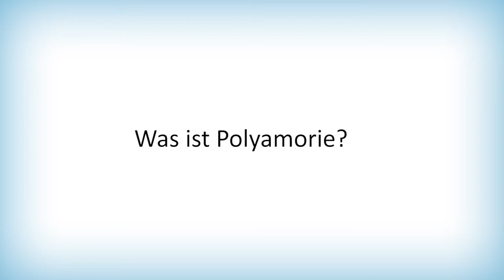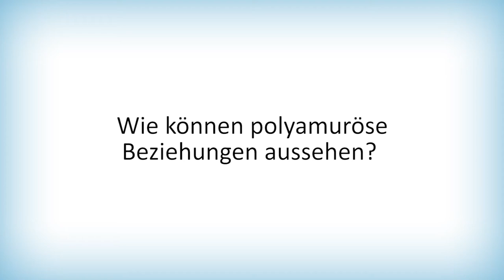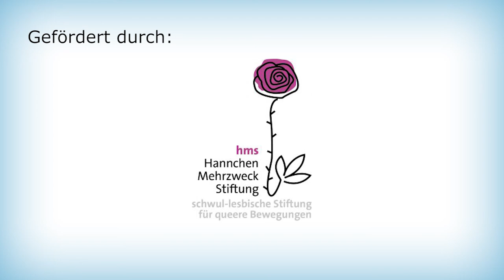Wer mit wem und wenn ja, wie viele? 🔢 Polyamorie 🔀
In dieser Folge sprechen wir über Polyamorie, also, wenn sich eine Person in mehr als eine andere Person gleichzeitig verliebt oder wenn mehr als zwei Menschen miteinander in einer romantischen Beziehung sind.

Anmerkung: In dieser Folge (und in all unseren Inhalten bis 2019) verwenden wir das Pronomen "x" als neutrales Pronomen. Wir haben seither dazugelernt, dass wir als weiße Personen das nicht tun sollten. In zukünftigen Veröffentlichungen werden wir dies nicht mehr tun - hier können wir es leider nicht mehr ändern.

Wenn du Anmerkungen, Kommentare, Fragen oder Feedback hast, melde dich bei uns.

Auf unserer Website findest du ein queeres Glossar, einen Kummerkasten, und noch viel mehr:

Vielen Dank!

Hier sind unsere Quellen für dieses Video:

Easton, Dossie / Hardy, Janet W. (2014): Schlampen mit Moral: Eine praktische Anleitung für Polyamorie, offene Beziehungen und andere Abenteuer München: mgv Verlag.
Méritt, Laura / Bührmann, Traude / Boris Schefzig, Nadja (Hrsg.) (2005): Mehr als eine Liebe: Polyamouröse Beziehungen. Berlin: Orlanda.
Pieper, Marianne / Bauer, Robin (2014): Polyamorie: Mono-Normativität – Dissidente Mikropolitik – Begehren als transformative Kraft? In: Journal für Psychologie. 22/1.
Schroedter, Thomas / Vetter, Christina (2010): Polyamory. Eine Erinnerung. [2. Auflage]. Stuttgart: Schmetterling Verlag.

Hier ist der Link zur Konferenz: Non-Monogamies and Contemporary Intimacies

Und hier noch Webseiten zum Thema Poly*

Webseite des Polyamoren Netzwerks Deutschlands

viele Informationen und Ressourcen zu Polyamorie (englisch)